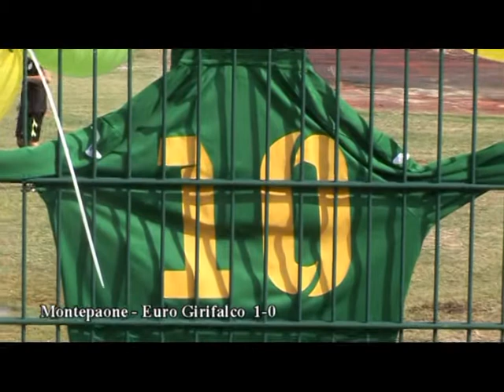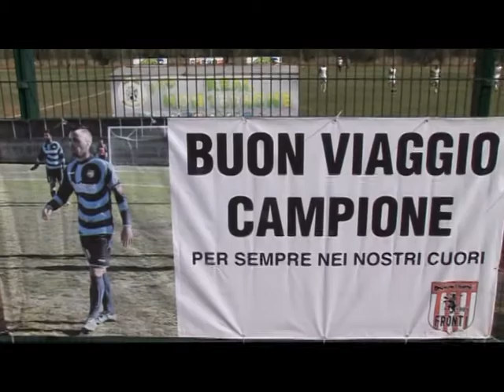Montepaone - Euro Girifalco 5 -0